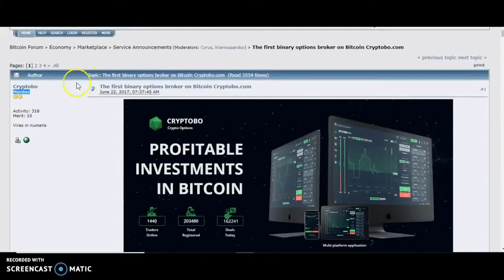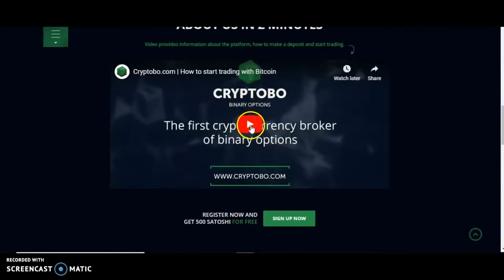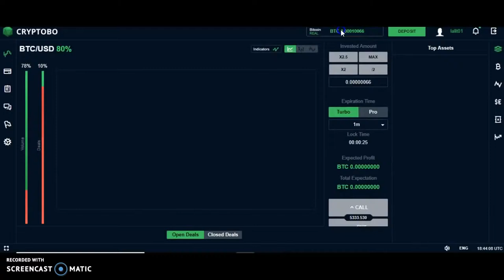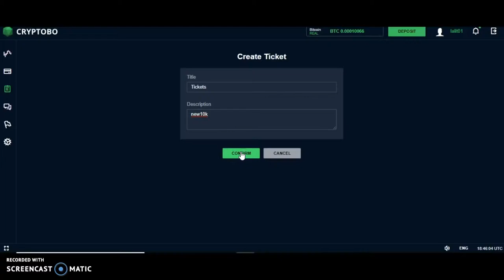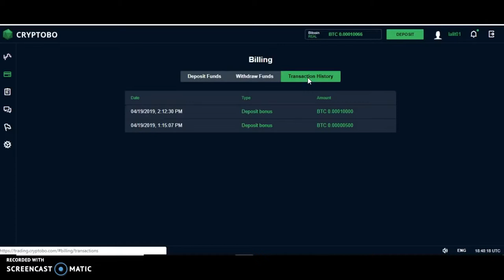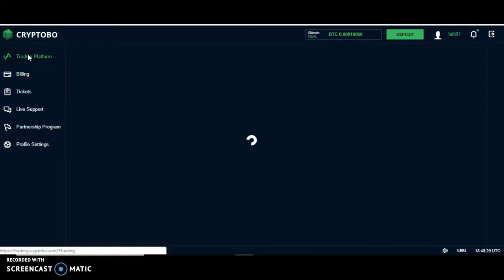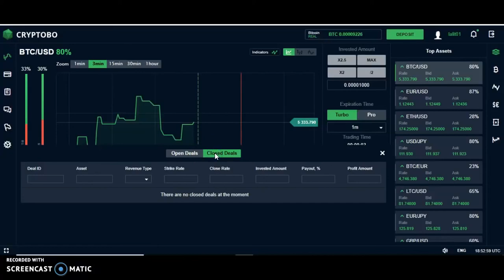Successful trader with Cryptobo. Singup Bonus 500 Satoshi 1 trick and get extra 10k satoshi Bitcoin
How to successfully make money on crypto binary options. Cryptocurrency Trading. Successful trader with Cryptobo. Singup Bonus 500 Satoshi 1 trick and get extra 10k satoshi Bitcoin